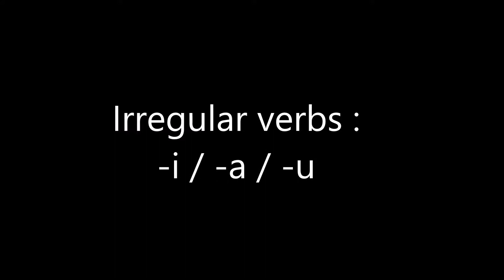clmpp36 Irregular verbs : 3 forms i / a / u